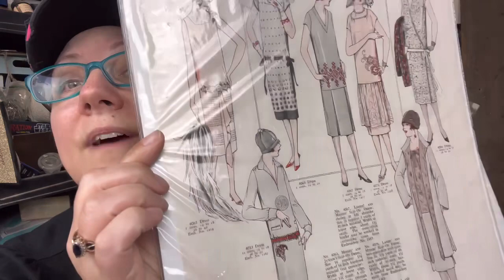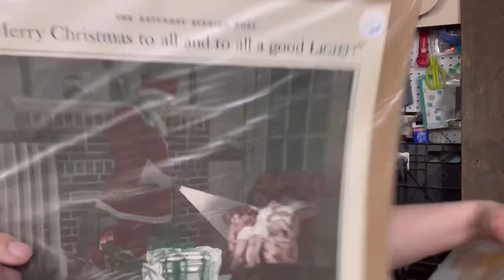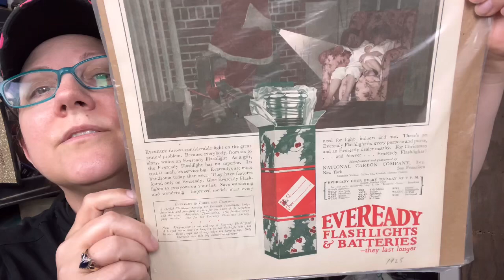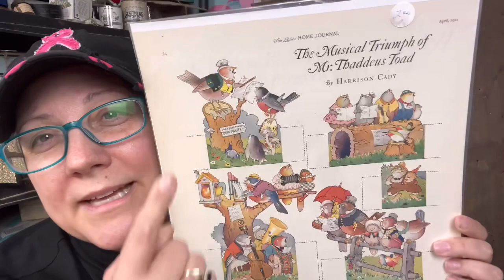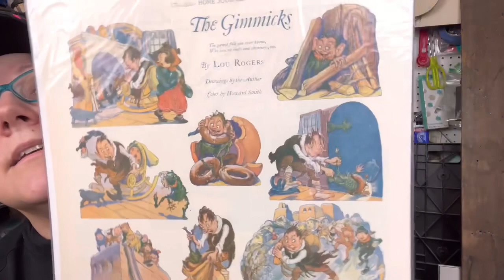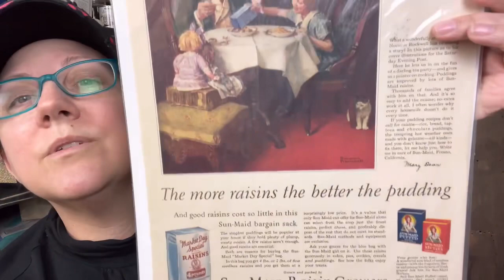Cool Junk Thrift Haul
Cool Junk Thrift Haul - visiting a fun store in Cambridge Minnesota called, cool junk let’s see what I find. ￼

Cross list for FREE! Using Flyp seller tool